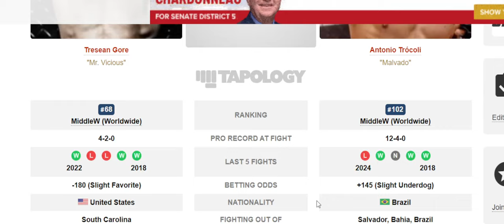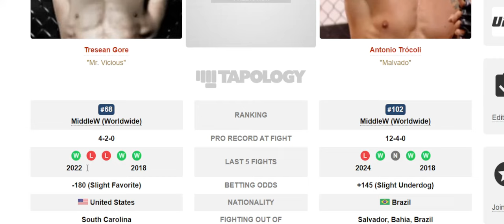Tresean Gore vs Antonio Trócoli PREDICTION